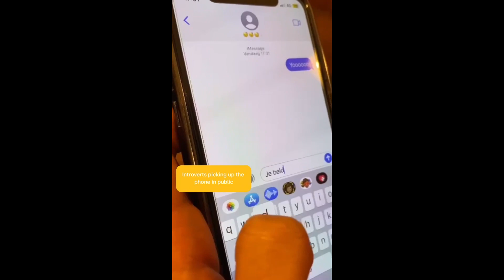My Best TikTok's of 2023 | OhitzShaq | TikTok Compilation 4